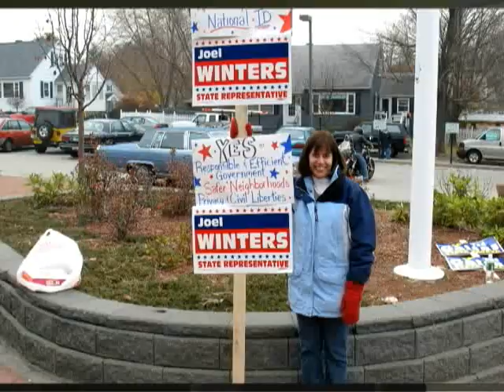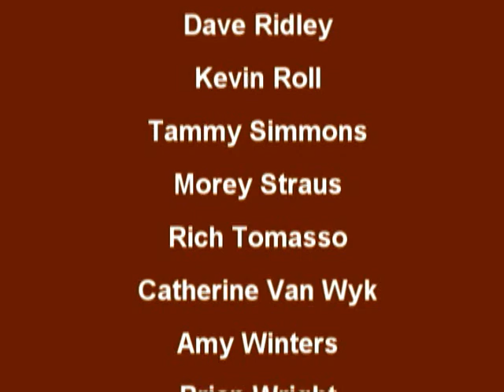"But I'm happy to say I won"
Joel speaks at the victory party, minutes after receiving the results from the polls.